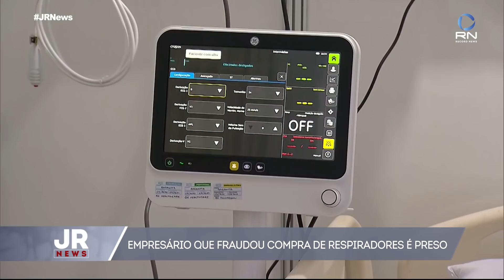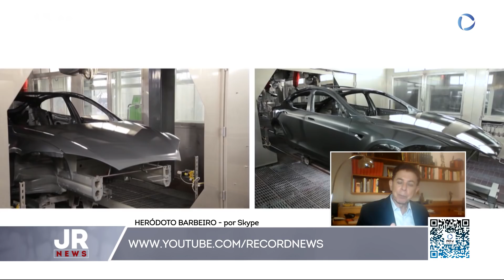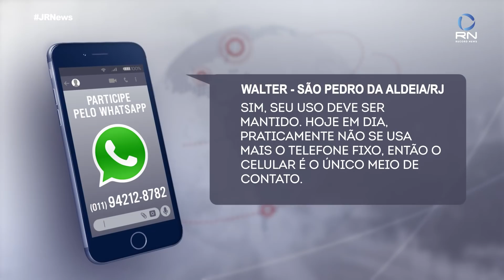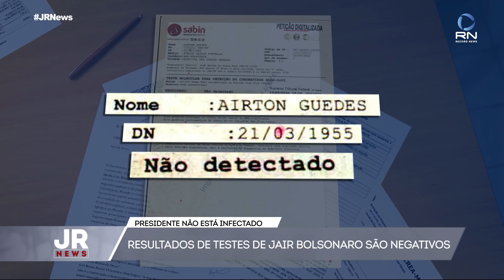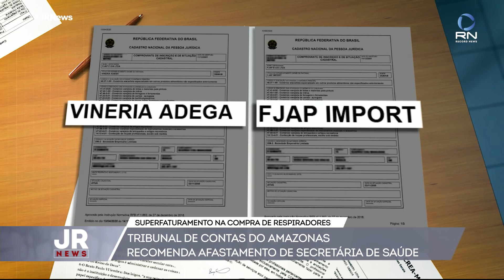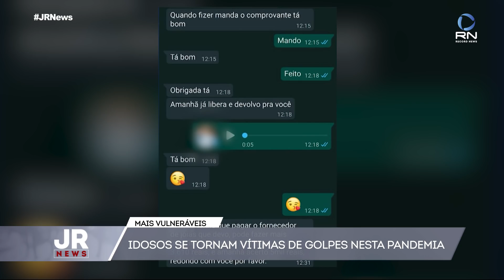Jornal da Record News - 13/05/2020